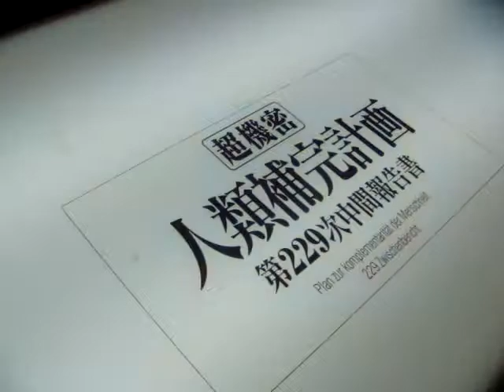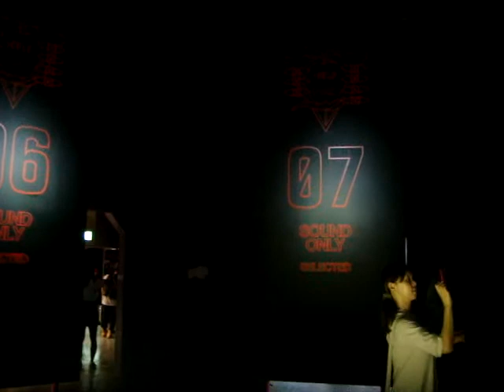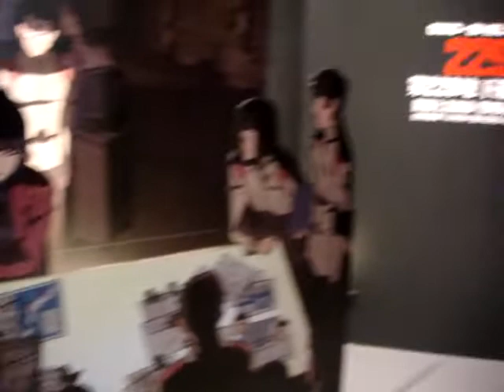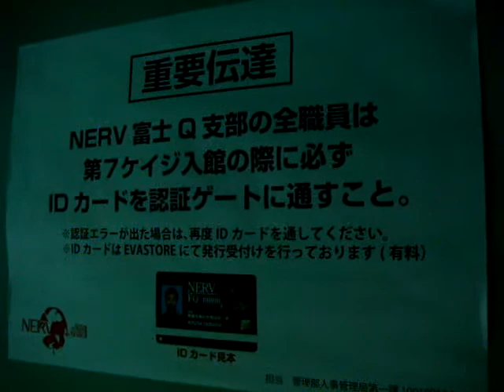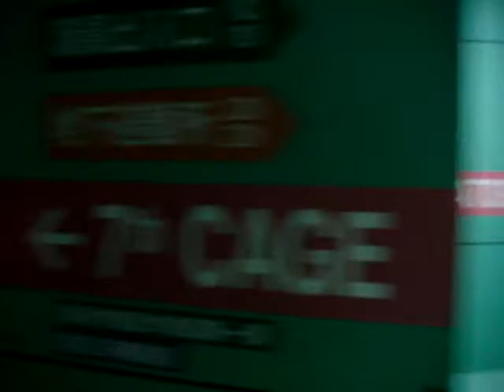El Mundo de Evangelio en FujiQ Highland Japon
Este es un vistazo al interior de la atraccion Evangelion World en el parque de diversiones FujiQ Highland en Japon.

Es un recorrido dentro de las instalaciones de NERV y reproduce fielmente algunos lugares de la serie de anime.
Ademas del EVA Gigante que es su principal atraccion,tambien exhibe imagenes y esculturas de los personajes.

Si te gusta el Anime y el Manga es un punto obligado de visita.